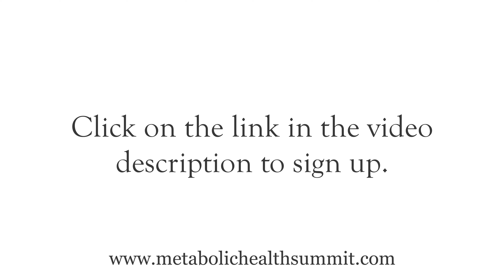Metabolic Health Initiative: Victoria Field Interview Clip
You can watch Victoria Field's full interview for free by signing up

As the Co-Founder of Metabolic Health Initiative (MHI), Victoria Adelus Field feels incredibly passionate about revolutionizing science and medicine by focusing attention on the importance of nutrition and metabolism in treating disease, extending life, and improving human performance. Metabolic Health Initiative is an organization that was created by Dr. Angela Poff and Victoria to provide the most cutting edge evidence-based education to scientists, healthcare professionals, and the general public through digital content and live events including the international scientific conference, Metabolic Health Summit (MHS).

Victoria's passion is continually driven by the incredible stories from people rediscovering health through metabolic therapies, the collaboration that MHS ignites, and the collective scientific effort the conference supports. As she expresses in this interview, there is nothing more rewarding than to hear stories of cancer survivors thriving, patients recovering from epilepsy, or reversing type-2 diabetes.

"This is the most inspiring weekend of my year."

In the full interview, Victoria shares her personal story behind what first introduced her to ketosis - one that began with treating her dog's seizures using the ketogenic diet. This experience led to her involvement in cancer research in both humans and canines using ketogenic metabolic therapy, and later to a collaboration with her MHS Co-Hosts, Dr. Dominic D'Agostino and Dr. Angela Poff. Soon after their connection, it became incredibly apparent that they wanted to help push the science of metabolic therapies forward by providing a platform that bridged the education gap between the science and the real-world. This drive to spread awareness and education of ketogenic and metabolic therapies sparked the inception of Metabolic Health Summit.